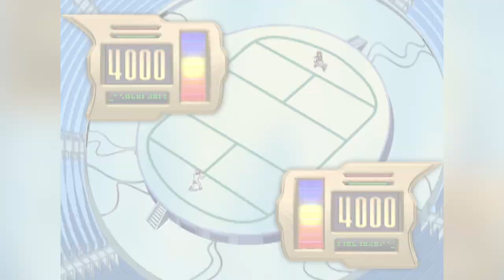Yu-Gi-Oh! GX | Legendary Monsters | DESTINY HERO - DREADMASTER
Channel and hit the alert bell to know when new videos are released!

Stay up to date on Yu-Gi-Oh! at yugioh.com

Yu-Gi-Oh!

Yu-Gi-Oh! GX

Yu-Gi-Oh! 5D's

Yu-Gi-Oh! ZEXAL

Yu-Gi-Oh! ARC-V

Yu-Gi-Oh! VRAINS

Yu-Gi-Oh! THE MOVIE

Yu-Gi-Oh! Bonds Beyond Time

Yu-Gi-Oh! The Dark Side of Dimensions
© Kazuki Takahashi/Yu-Gi-Oh! DDMC